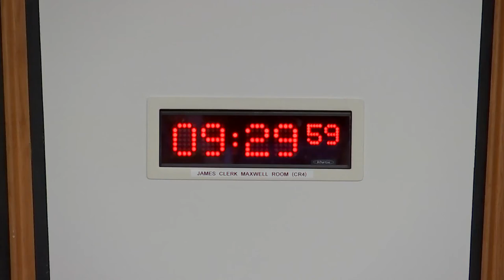Economy and Fair Work Committee - 16 March 2022